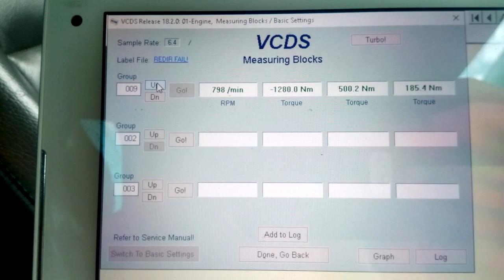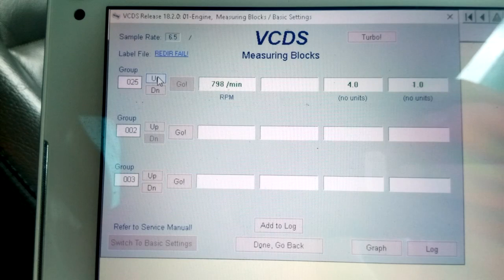Cycling through engine parameters on VCDS on a Touareg R5 TDi